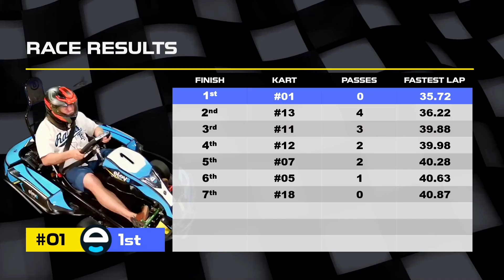Elev8 Fun Tampa Go Kart Racing